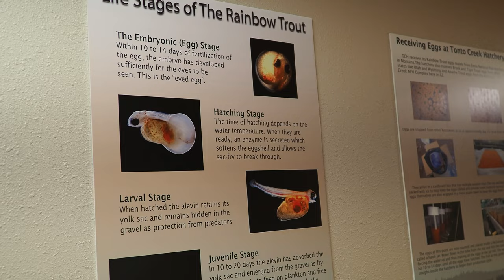Expedice REPTI PLANET - Arizonské dobrodružství (Díl 4.) CZ / EN subtitles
DÍL 3 - Cerberus
CHAPTER 4 - Cerberus

Venomous Snakes of Arizona, Film about Snakes, Dangerous Animals of North America, Snake Expedition, Reptiles of Arizona, Amphibians of Arizona, Rattlesnake Bite, Repti Planet